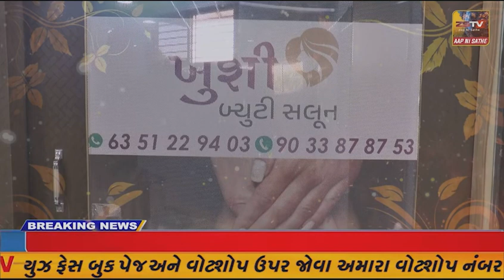દહેગામ તાલુકાના હરસોલી ગામે છ જેટલા રાવળ સમાજના ઈસમોએ તેમના જ કુટુંબી જનો ઉપર હીચકારો હુમલો...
દહેગામ તાલુકાના હરસોલી ગામે છ જેટલા રાવળ સમાજના ઈસમોએ તેમના જ કુટુંબી જનો ઉપર હીચકારો હુમલો કરીને ધારીયા અને લાકડી અને પથ્થરમારો કરીને લોહી લુહાણ કરી નાખ્યા